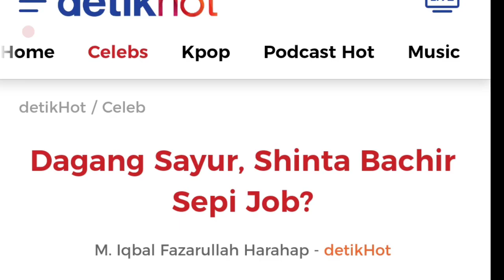📽️Dagang Sayur, Shinta Bachir Sepi Job?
Jakarta - Selebriti Shinta Bachir mengakui kini tengah menyibukkan diri dengan kesibukan di luar dunia syuting. Dia sedang sibuk mencari uang dengan berjualan sayur. Ada apa?

Ditemui di Lapangan Tembak Senayan, Jakarta Pusat, Sabtu (19/11/2022), Shinta Bachir menceritakan dirinya berjualan sayur dan makanan beku. Hal itu disebabkan jadwal syutingnya yang sedang istirahat.

"Iya, benar jualan sayur dan frozen food. Tapi maksudnya jualan dalam partai besar, jualan ke perusahaan besar, aku lebih ke supplier. Dulu saya kerja cari duit, sekarang duit saya yang kerja. Daripada uang larinya ke mana-mana, ya udah coba jualan," jelasnya.

"Tapi, aku masih syuting, cuma lagi break. Alhamdulillah hasilnya bagus, jadinya syuting nggak syuting, tetap gajian," sambungnya.

Secara status hubungan, bintang film Kawin Kontrak 3 itu memang tengah sendiri. Sedikit-banyak, hal tersebut menjadi daya dorong baginya untuk mampu berdiri sendiri. Shinta juga sempat mengatakan bahwa satu-satunya cara balas dendam kepada para pria yang meninggalkannya adalah dengan menjadi sukses.

"Iya dong perempuan harus mampu berdiri di atas kaki sendiri. Punya pasangan aja pasangan bisa ninggalin kita. Jadi, kita harus bisa menghidupi diri sendiri," katanya lagi mengakhiri.